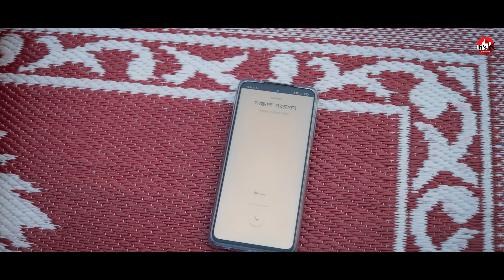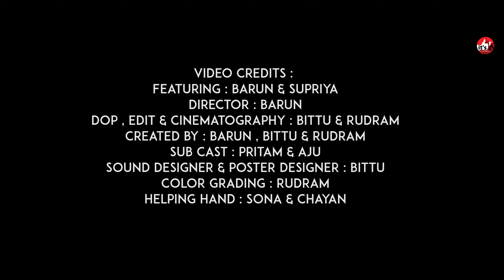FIRST KISS Drama | EP 01 | প্রথম চুমু নাটক | Natok | Barun & Supriya | it's ok Originals Drama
Video Credits :
Featuring : Barun & Supriya
Director : Barun
Dop , Edit & Cinematography : Bittu & Rudram
Created by : Barun , Bittu & Rudram
Sub Cast : Pritam & Aju
Sound Designer & Poster Designer : Bittu
Color Grading : Rudram
Helping Hand : Sona & Chayan

1, fesliyanstudios
2, serpentsoundstudios
4, Pixabay
5, Tunetank